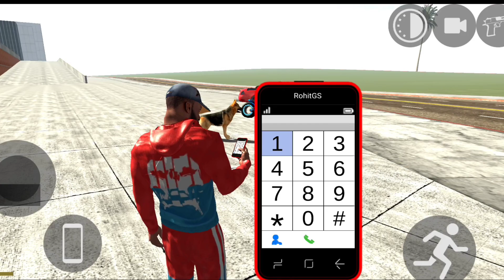New Train Cheat Code in Indian Bike Driving 3d |All New Cheat codes in indian bike driving 3d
indian bike driving 3d cheat codes new update

indian bike driving 3d ambulance cheat code
indian bike driving 3d animal cheat code
indian bike driving 3d auto cheat code
ag fun gaming indian bike driving 3d
as crafts and fun indian bike driving 3d
aeroplane cheat code in indian bike driving 3d
all car cheat code in indian bike driving 3d
army tank cheat code in indian bike driving 3d
all cheat codes of indian bike driving 3d 2024
auto cheat code in indian bike driving 3d
ambulance cheat code in indian bike driving 3d
indian bike driving 3d bangla
indian bike driving 3d bus cheat code
indian bike driving 3d bugatti cheat code

Indianbikesdriving3dnewupdategranyhousecoming Soon